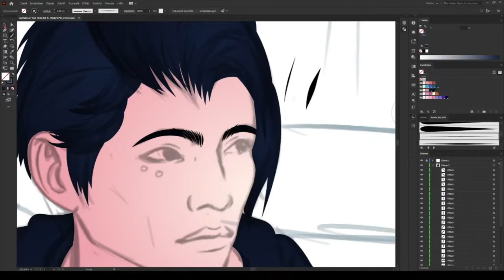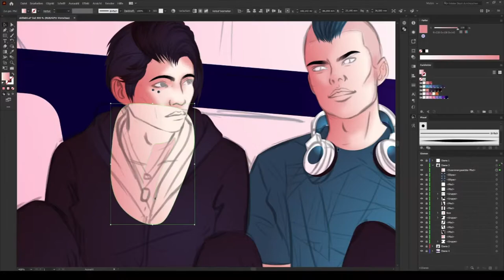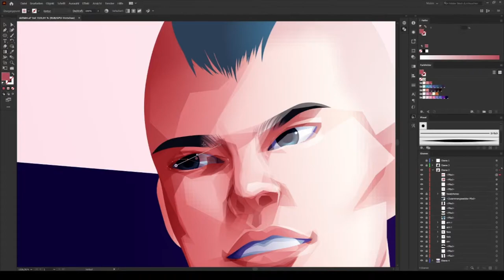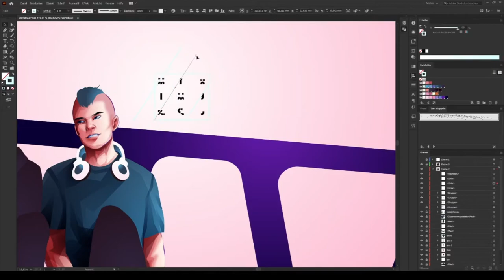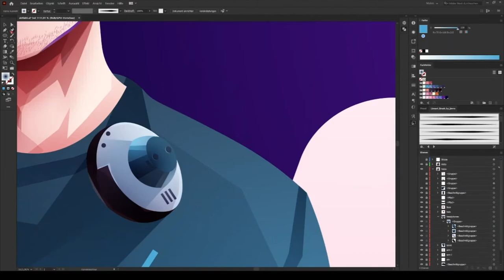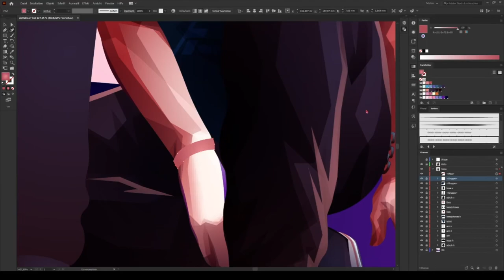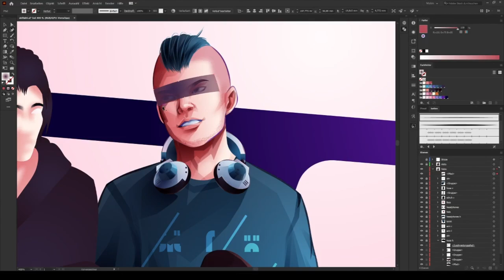VECTOR Speedpaint -"What's next?" Part1